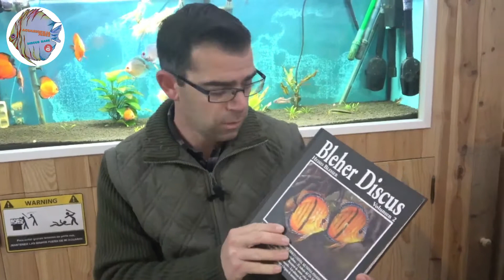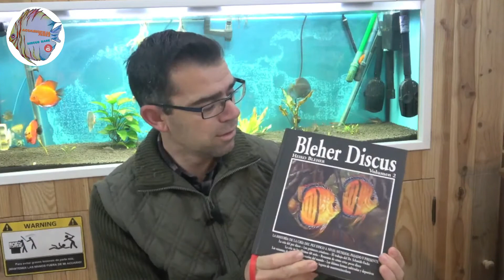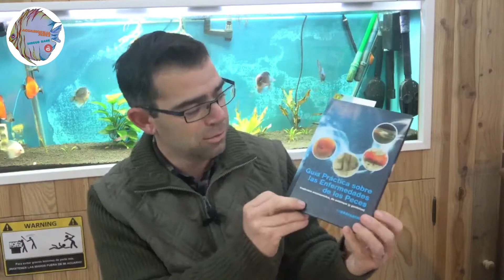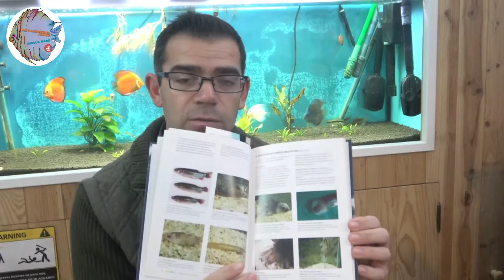LIBROS DE PECES - REYES MAGOS 2020 (ACUARIOFILIA JEREZ)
UNOS BUENOS REYES

HEIKO . BLEHERS DISCUS, VOLUMEN 2